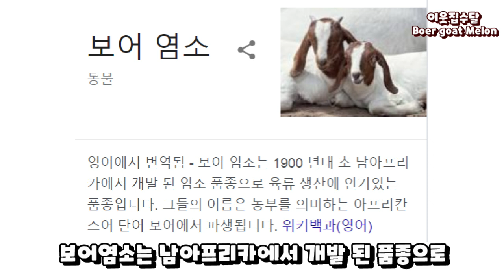염소고기 농장에서 태어난 보어염소 메론이